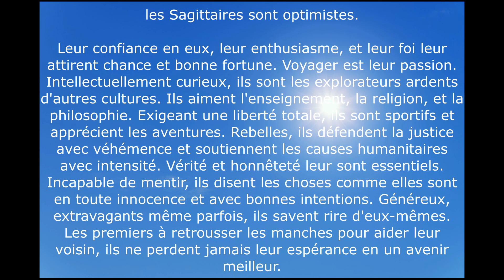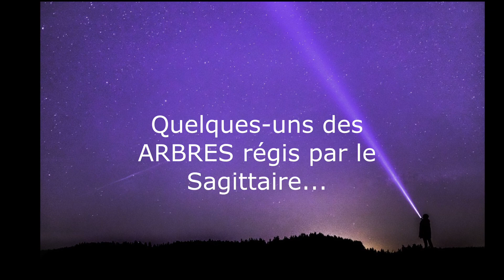Sagittaire 22 Novembre au 21 Décembre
Une des meilleures manières d'apprendre l'Astrologie est au moyen de la loi des correspondances. Quels sont les couleurs, pierres, arbres, plantes, fleurs, aliments, objets, vêtements, lieux, conditions climatiques... régis par le Sagittaire? C'est le sujet de cette nouvelle video.

Crédits musicaux:
Emotional Inspiring Epic Trailer par Coma-Media
Epically par LiteSaturation
Unlimited Motivation par Top-flow-production

Pour plus d'information sur mes séminaires en ligne, séances privées (Astrologie et Chamanisme), mes voyages mystiques (Egypte, Finlande, Pérou-Bolivie...), livres, cartes d'Oracle et Ecole chamanique, je vous invite à visiter mon site internet:

Merci pour votre soutien. Joie et Lumière. MK.